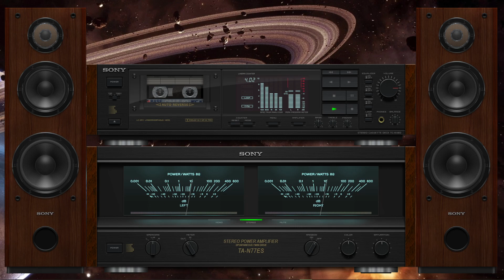Gombloh - Kugadaikan Cintaku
© I do not encourage the distribution/piracy of illegal music whatsoever.
All of the provided content are copyrights to the rightfully holders.
If you like the song posted, please BUY ORIGINAL to support the artists!